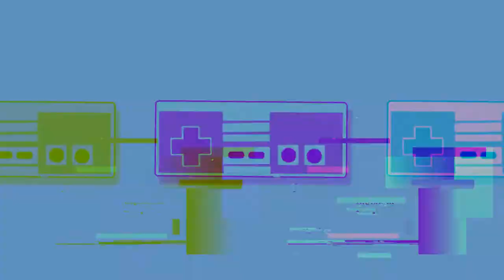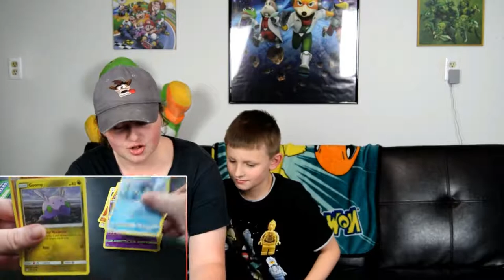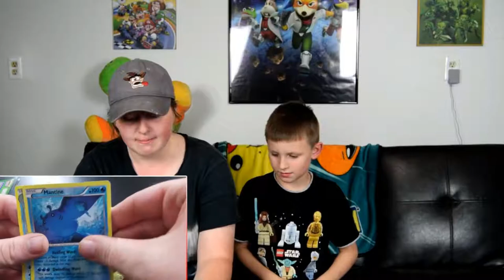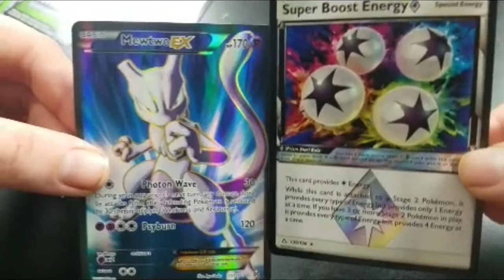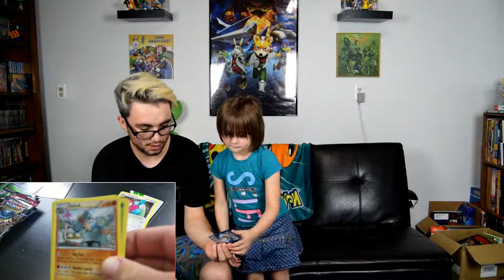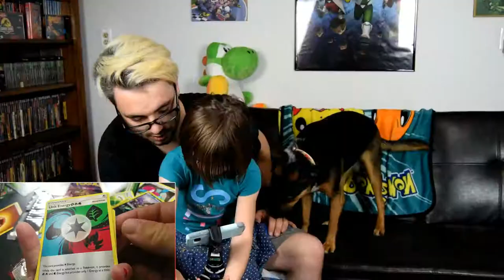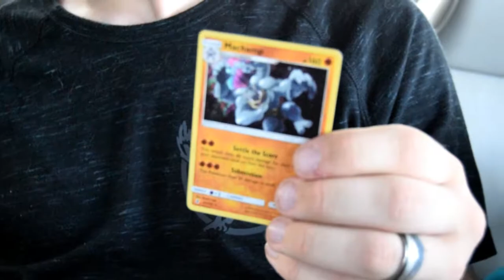SHINY ZYGARDE VS LUCARIO (SIBLING PACK BATTLE)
Our niece and nephew Bane and Penelope have their third showdown on this channel to see who gets the better pulls!